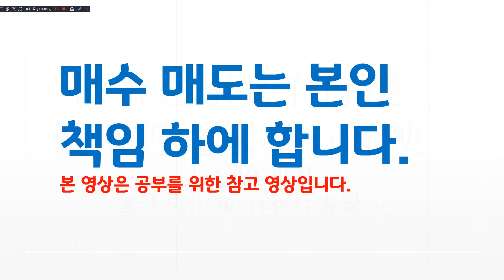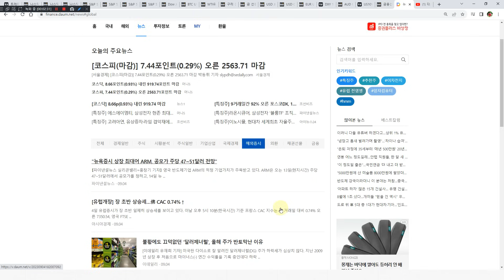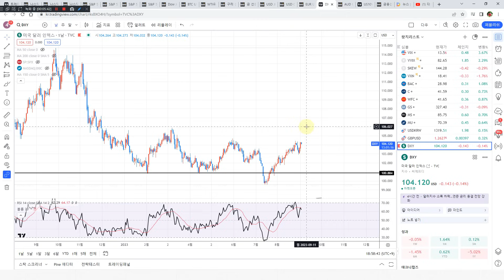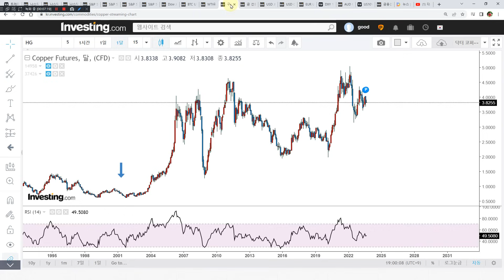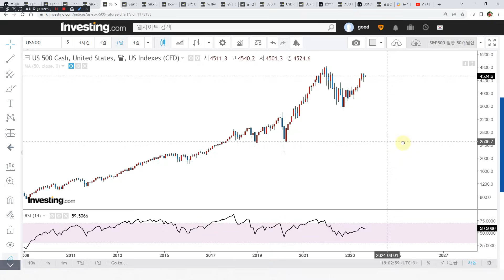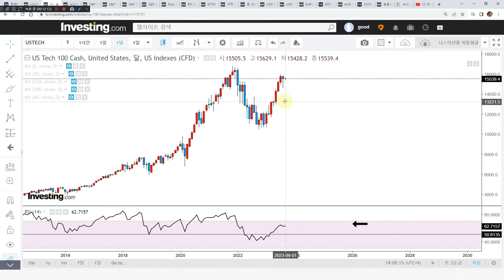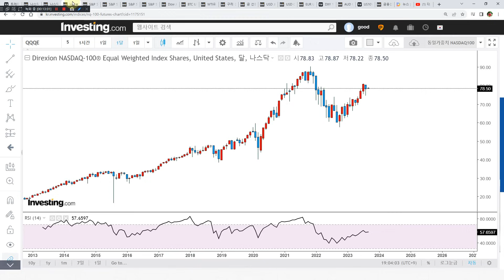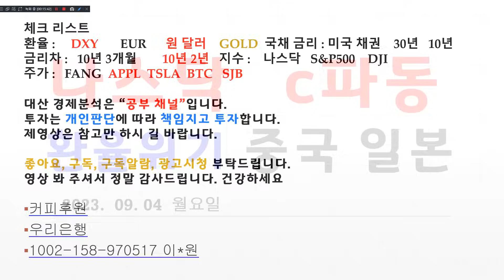채권 변동성주의 코인부동산채권하락 주식만버팀